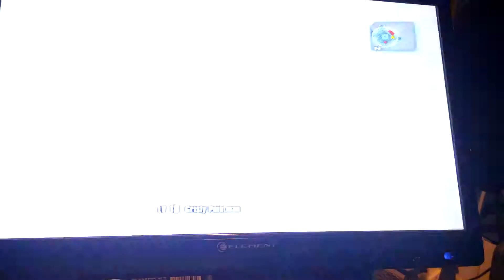Borderlands 2 Finks SlaughterHouse round 2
The second half to round 2 waves 2&3 of this fun mini game inside Borderlands 2! Watch as me and my aka girlfriend (turret) do work on some bandit scrum! And I hope you enjoy! :)